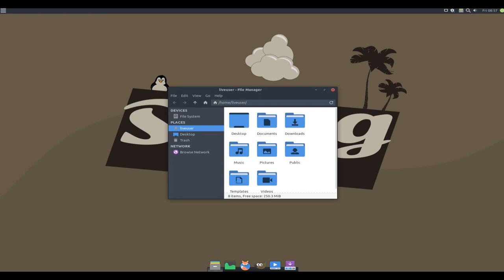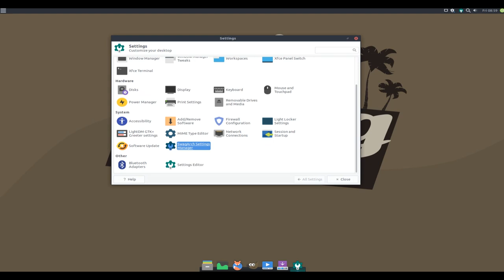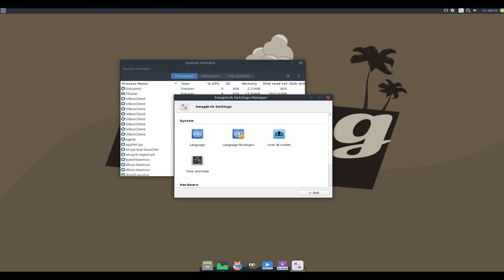SwagArch 19.02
SwagArch is a GNU/Linux desktop distribution based on Arch Linux...